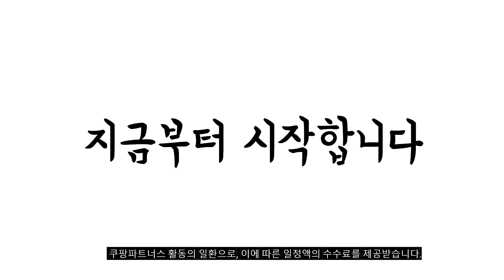2024년 불티나게 팔린 led형광등 추천순위 TOP10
❤️❤️❤️ led형광등 구매 가격 평점 리뷰 정리해 봤어요! ❤️❤️❤️

[00:06]
10위. 오스람 LED형광등 18W DULUX L LED 840 [21,240원]

[00:11]
9위. 오스람 LED 글라스커버 이관형광등 25W 주광색 2개 [17,320원]

[00:17]
8위. 오스람 LED 램프 형광등 대체형 25W 주광색 [27,850원]

[00:22]
7위. 대체용 LED FPL 18W 주광색 1개 [7,960원]

[00:28]
6위. 오스람 LED 램프 18W 형광등 대체용 주광색 [7,530원]

[00:33]
5위. 두영 LED 일자 등기구 50W 주광색 [9,370원]

[00:39]
4위. 두영 LED 일자등 30W 주광색 [4,160원]

[00:44]
3위. 오스람 LED형광등 18W DULUX L LED 857 [21,240원]

[00:50]
2위. 블링 국산 LED 십자등 60W JD-TDLAC060 [9,950원]

[00:55]
1위. 삼성칩 일자등 LED30W 화이트 [5,990원]